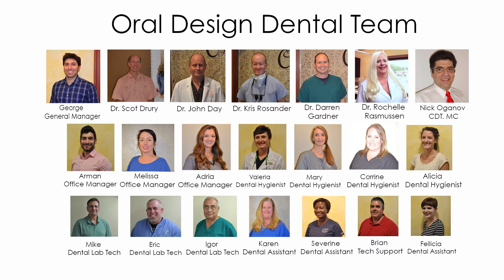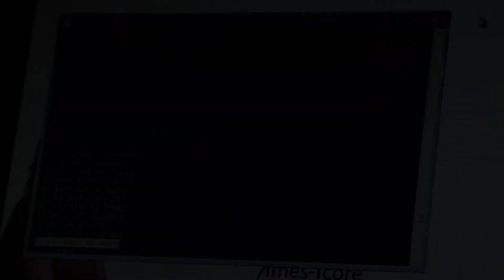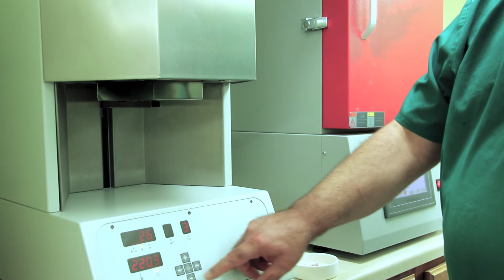Oral Design Dental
Oral Design Dental is a unique Dental Clinic located in Salt Lake City, Utah. We are an all in one clinic that includes oral surgery, implant placement, Cosmetics, family density and we even house our very own full service dental lab. 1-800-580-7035